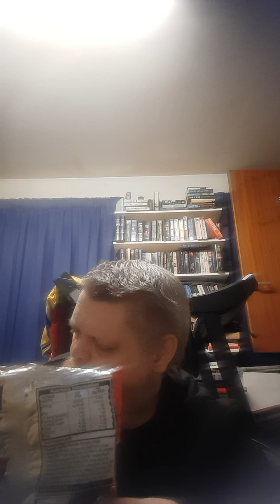trying new things : real mccoys epic eats - tex mex flaming fajita flavour crisps